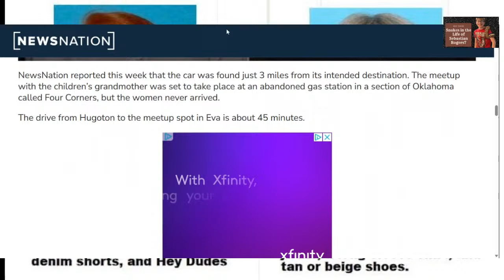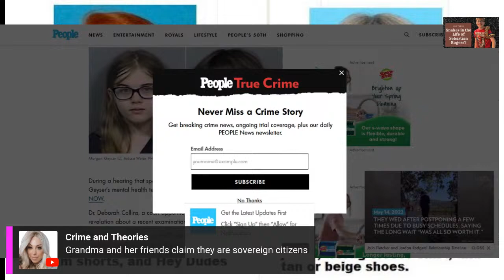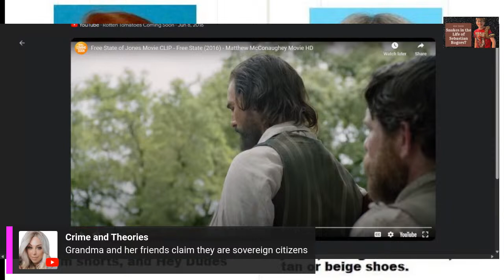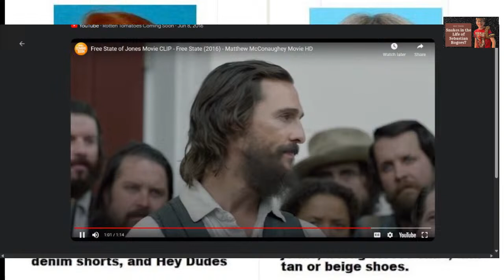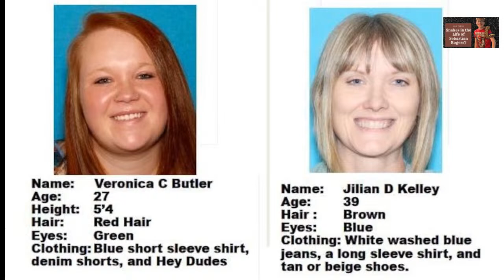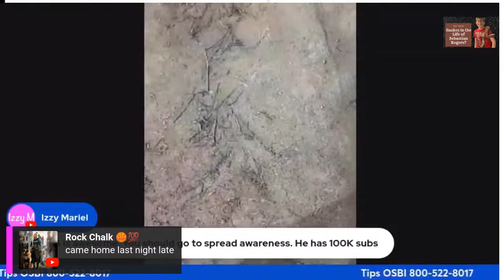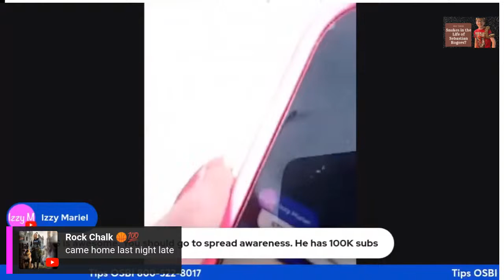MISSING in Oklahoma...